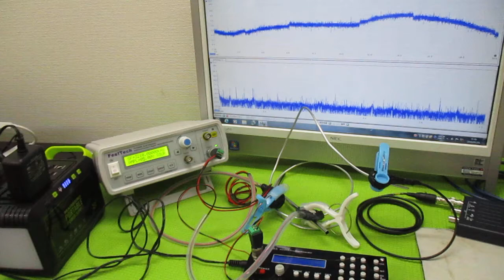オリジナル超音波実験（メガヘルツの超音波発振制御プローブ） ultrasonic-labo